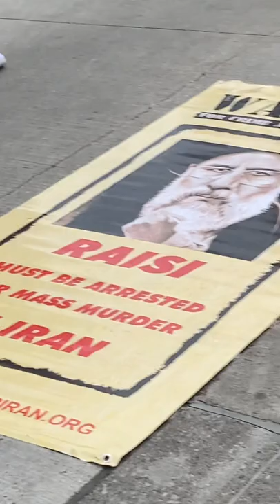Mahsa Amini protest against the Iranian Islamic Regime held in Toronto